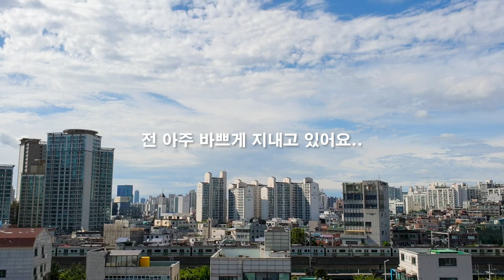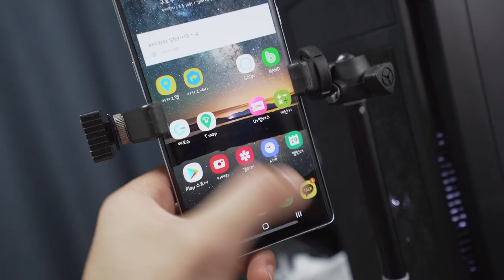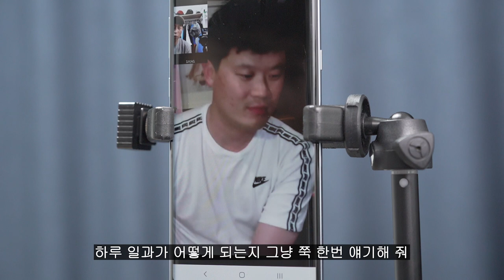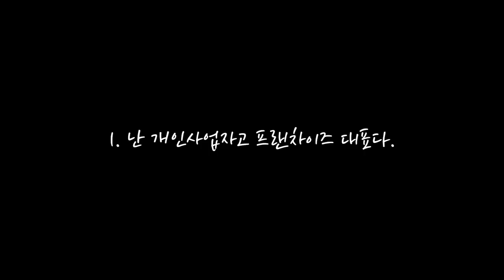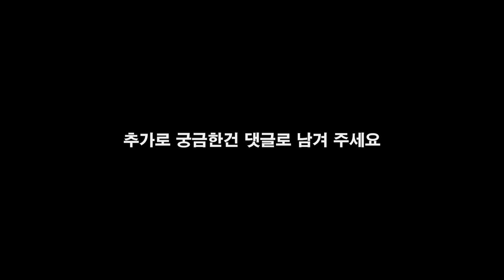호주 택배기사의 근무환경은 어떨까?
THANKS FOR  후!

'구독' 과 '좋아요' 는 채널을 유지하는 가장 큰 힘이 됩니다.